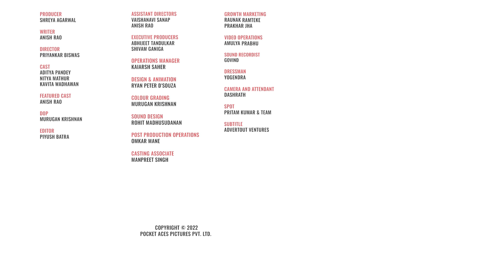FilterCopy | When Your Partner Behaves Like Your Parent | Ft. Aditya Pandey & Nitya Mathur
He also loves his tupperware collection more than me 🥲

Producer
Shreya Agarwal

Writer
Anish Rao

Director
Priyankar Biswas

Aditya Pandey
Nitya Mathur
Kavita Wadhawan

Featured Cast
Anish Rao

Dop
Murugan Krishnan

Editor
Piyush Batra

Assistant Directors
Vaishanavi Sanap
Anish Rao

Executive Producers
Abhijeet Tandulkar
Shivam Ganiga

Operations Manager
Kaiarsh Saher

Colour Grading
Murugan Krishnan

Sound Design
Rohit Madhusudanan

Omkar Mane

Casting Associate
Manpreet Singh

Growth Marketing
Raunak Ramteke
Prakhar Jha

Video Operations
Amulya Prabhu

Sound Recordist
Govind

Dressman
Yogendra

Camera & Light Attendants
Dashrath

Spot
Pritam Kumar And Team

Subtitles
Advertout Ventures